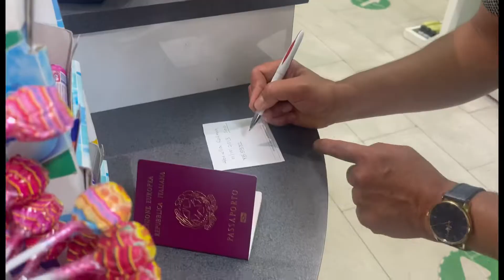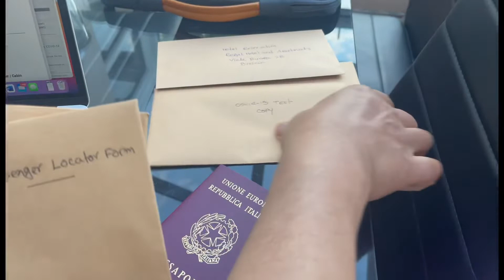Going to holiday with my beloved family!😃☺️💖💖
Going to holiday With beloved family!😃☺️💖💖